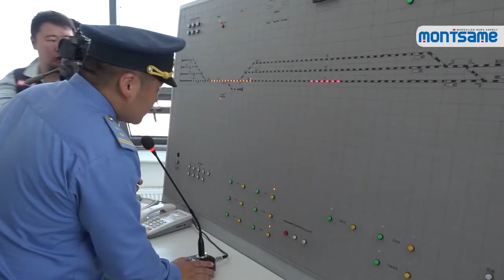New Sainshand Altanshiree rail carries first passengers